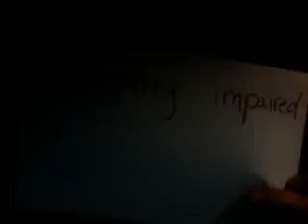Why called "hearing impaired" ?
Are some hard of hearing preferred to label themselves "hearing impaired" as medical term purpose?